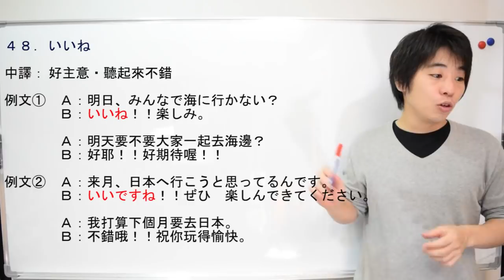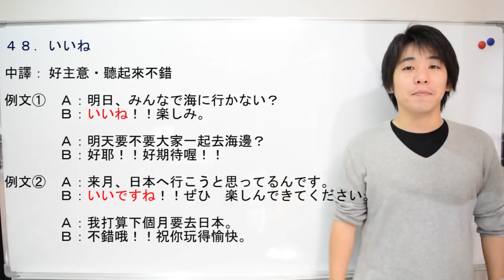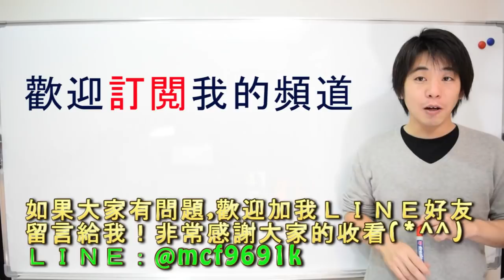日文教學（初級日語#125）【生活短句46~48】井上老師